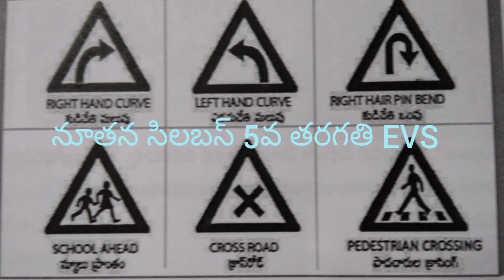5వ తరగతి కొత్త సిలబస్ ప్రకారం EVS పాఠం 9 ప్రమాదాలు - ప్రధమ చికిత్స